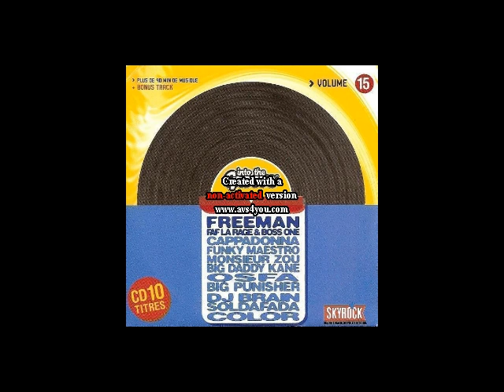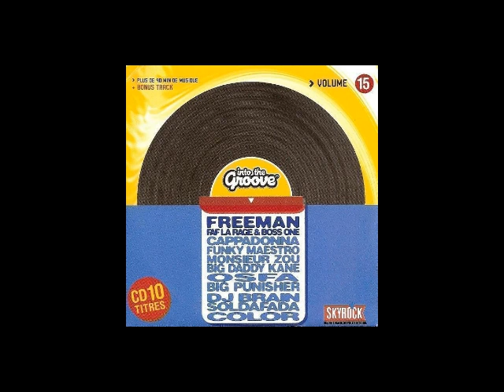Color Soldats du hip hop